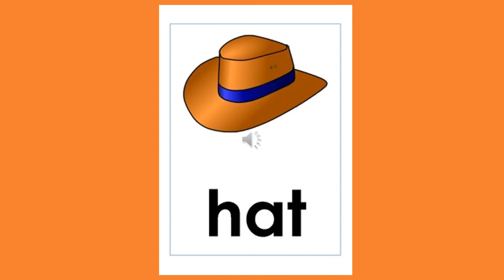Unit 4- My favourite clothes (grade 3)- Big English 1